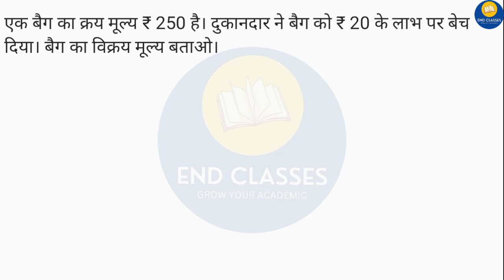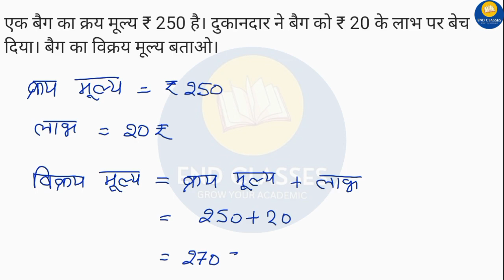एक बैग का क्रय मूल्य ₹250 है। दुकानदार ने बैग को ₹20 के लाभ पर बेच दिया। बैग का विक्रय मूल्य बताओ।